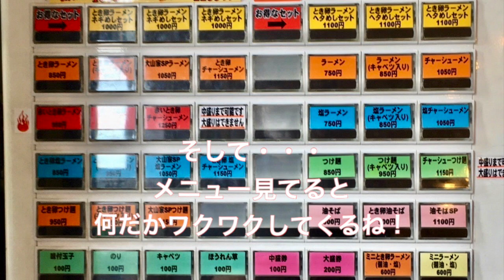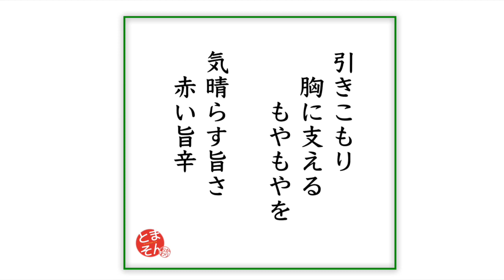ラーメン 大山家 （東京・武蔵境） 赤いとき卵ラーメン ＋ キャベツ ＋ ヘタめし小 ＋ アサヒスーパードライ350ml缶 〜ラーメン食べて詠います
「辛さの中に優しい卵の円やかさ！HOT ＆ MILD！家系ベースの唯一無二な旨辛麺！辛味好きなら一回食っとけ！」と言う感動！。名物「とき卵」系のラインナップの中で最強ではなかろうか・・・。久しぶりに食って旨かった！とフツーにレビュー上げるつもりだったのはずが、まじで旨さに感動してしもうた感覚。地元の旨さ再発見！もう少し訪問頻度を上げるべきだと確信した次第。なのに旨さの余韻でぼーっとしてしまったのか・・・スタンプカードをもらうのを忘れて帰ってしまった：泣。駅から少し歩くけどその価値あり！激しくオススメ！